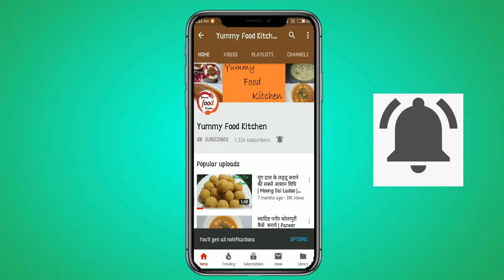Vrat Recipe | Fruit Delight | उपवास व्रत में बनाये मजेदार दही बड़े | Falahari Dahi Vada Recipe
Hello Friends, Navratris has been start. So we will make recipe for fasting. We will make Fruit Delight and second will be Bhalle. Try this recipes and enjoy Navratris. Share your feedback in the comment box.

Share this recipe with your friends on whatsup and facebook.

घेवर बनाने की विधि | How to make Ghevar at home | How to make Without mould | Ghevar recipe in hindi

Gajar Ka Halwa | हलवाई जैसा गाजर का हलवा घर पर बनाए | Gajar Halwa | Gajrela Recipe | Carrot Halwa